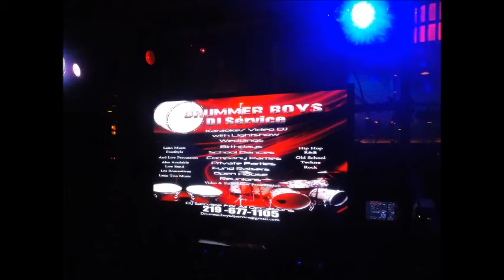NWI DJ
DRUMMERBOYS DJ SERVICE 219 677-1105 NORTHWEST INDIANA LAKE AND PORTER COUNTY DJ SERVICES

We provide quality entertainment to make your wedding reception the event you will always remember! With Drummerboys DJ Service you receive professional music and club style lighting. We also personalize our service and our DJ will serve as emcee and host of your event while mixing the music you want to hear from your custom play list. We will have additional staff at your event to assist you with your timeline of events throughout the duration of the evening at no additional cost to you!  When you are a client of Drummerboys DJ Service, you will speak directly with the DJ and staff who will be attending your event. They will work one on one with you throughout your planning and will personally attend your event ensuring you receive VIP customer service and no surprises.